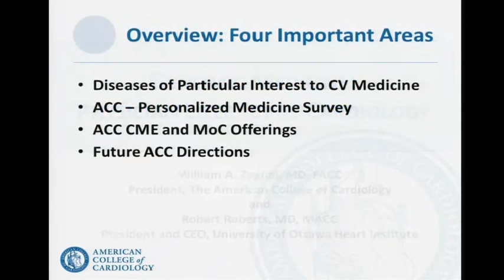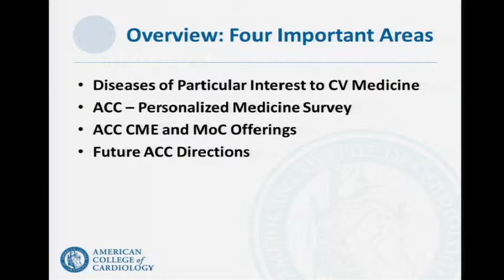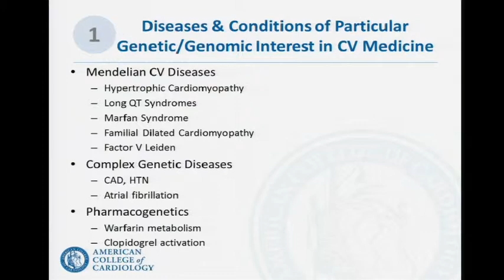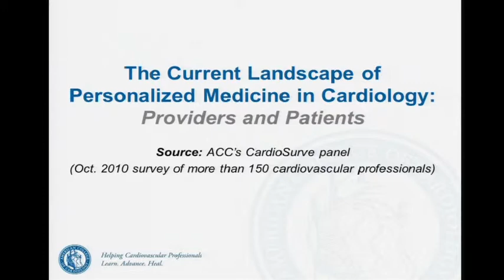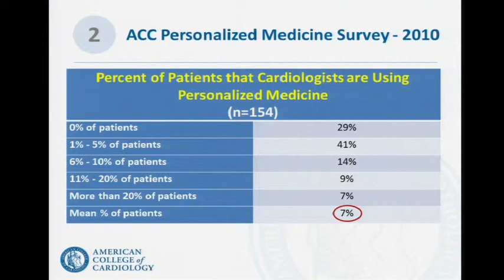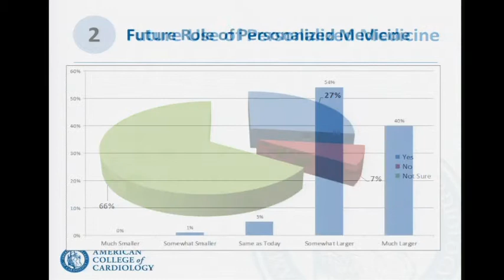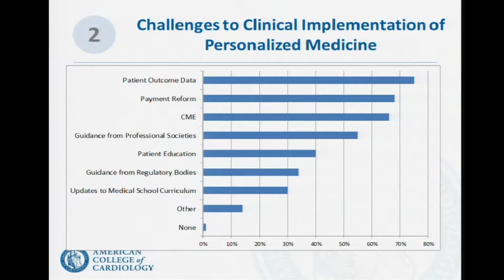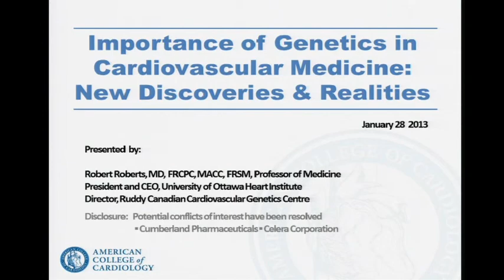GM4: American College of Cardiology - William Zoghbi